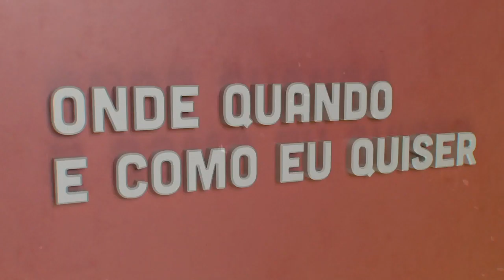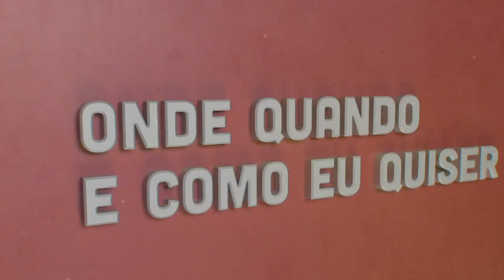Rita Marrafa de Carvalho | Onde Quando e Como eu Quiser | Comprimido.pt 💊